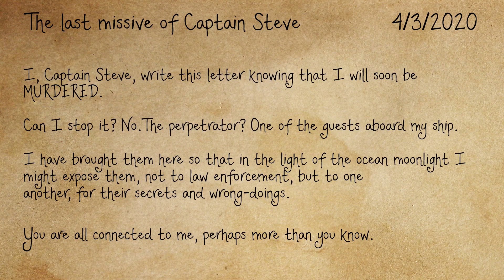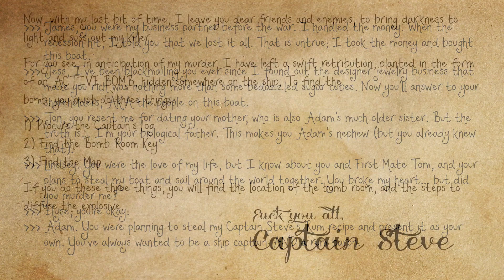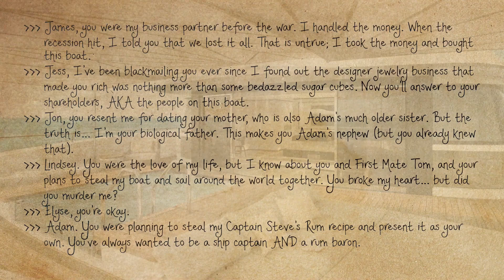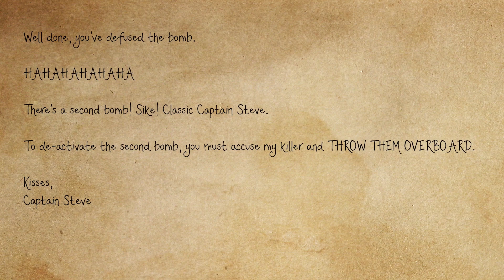Funhaus LIVE! (4-9-20) Mystery Dinner Party